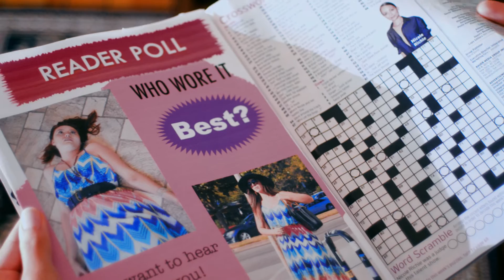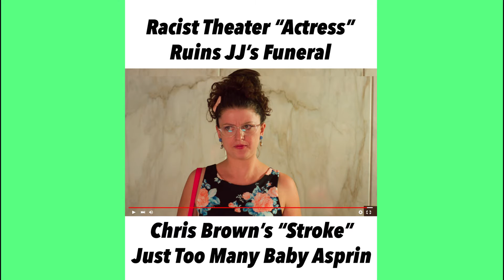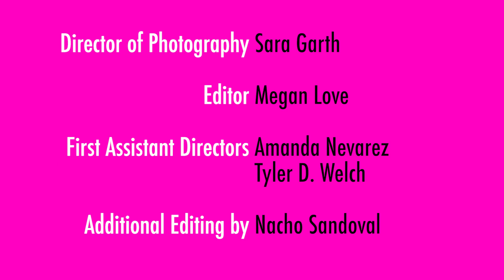FAME DOGS Part Two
IFS Best Comedy 2016
At Jordan's funeral, Polly is approached by cutthroat talent agent Rebecca Stirling (Natalie Sutherland). Flustered an unprepared, Polly botches her eulogy for Jordan and accidentally goes viral, and her best friend Brittany (Christina Leone) urges her to seize the moment - especially when Polly catches the eye of megastar Jamie Mitchum (Eric Aragon).

Featuring
Sylvia Batey Alcalá
Christina Leone
Natalie Sutherland
Eric Aragon